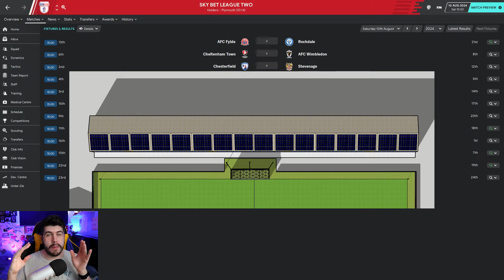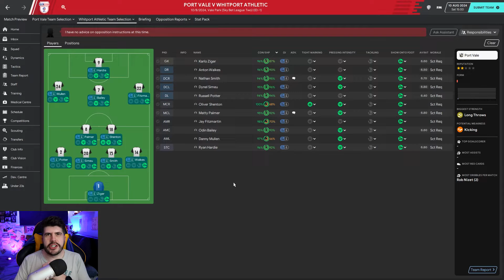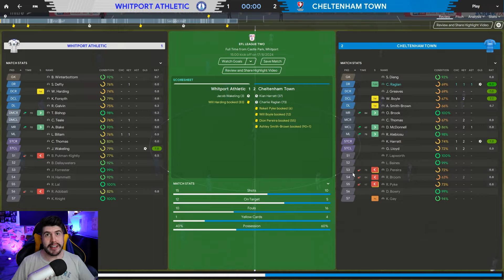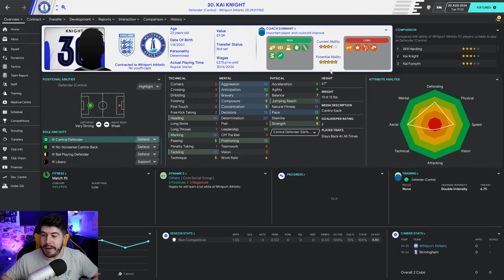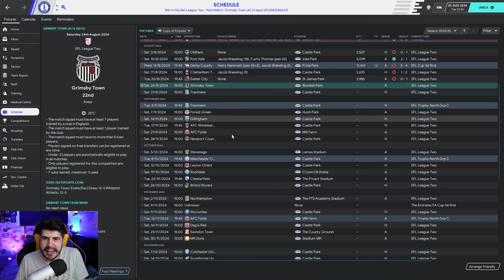Sunshine On Leyth - S6-E2 Tall Boi's Union! | Football Manager 2020